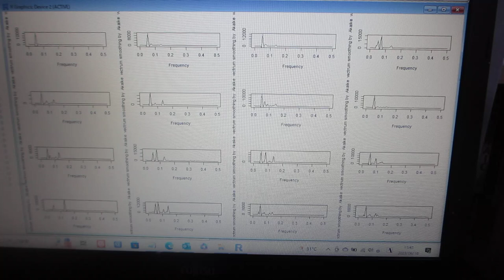超音波の音圧データ解析 （超音波システム研究所）